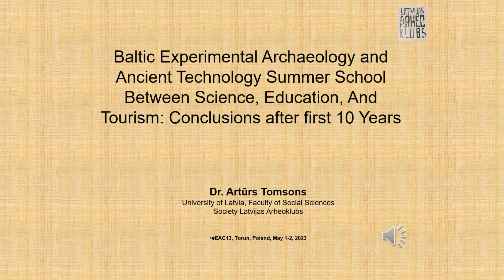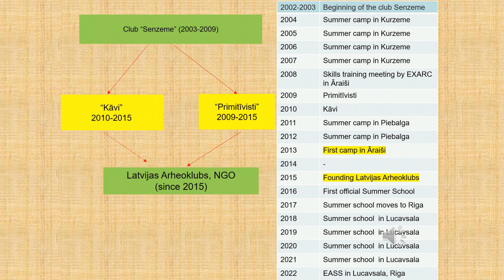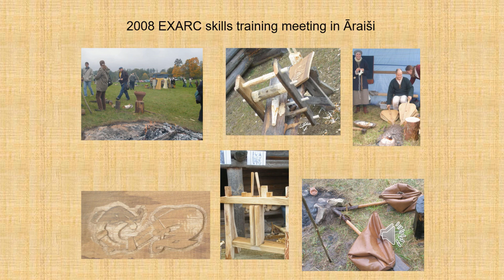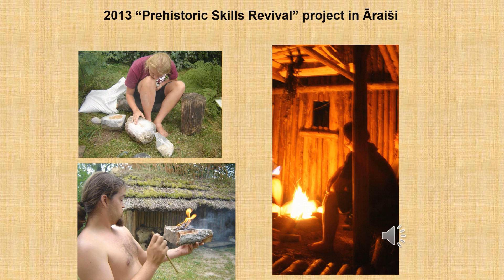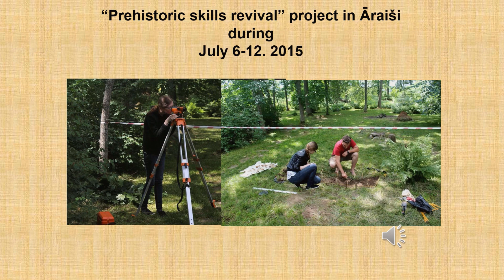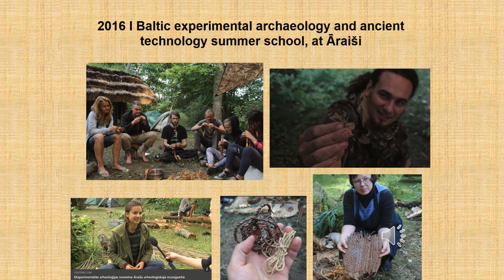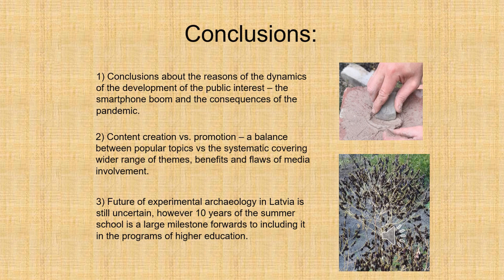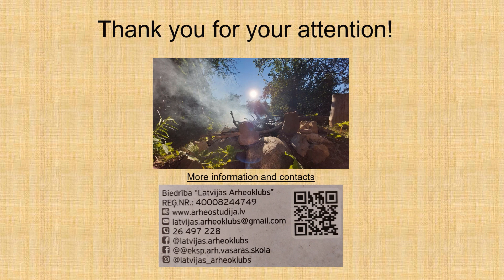Baltic Experimental Archaeology and Ancient Technology Summer School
Between Science, Education, And Tourism: Conclusions after first 10 Years

by Artūrs Tomsons 1,2
1 University of Latvia (Faculty of Social Sciences)
2 Society Latvijas Arheoklubs (NGO), Riga, Latvia

First results of the ancient technology and experimental archaeology project in Āraiši, Latvia started in 2013 were presented in EXARC conference in Burgos, Spain in 2014 by the author of this report. In 2023 the project celebrates its 10th anniversary. Since then, the project has gone through several changes and transformations. Since 2017 project is being organized by society Latvijas Arheoklubs and I have changed its location to Riga, Lucavsala Island. Also, the main target audience of the project - mostly archaeology and anthropology students who have limited possibilities to acquire practical knowledge of working with materials used in prehistory within the limits of official study courses – has been broadened. Thus, during these years several hundred participants from the Baltic countries, Germany, Hungary, Turkey, The Netherlands, Japan, Pakistan have participated at least in one of the workshops organized by the summer school bringing closer academic knowledge to wider public.